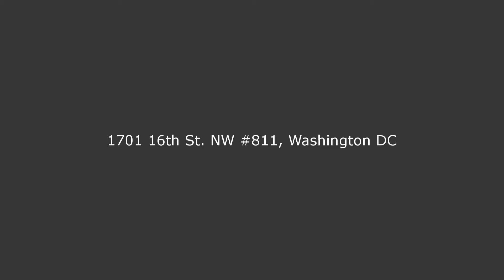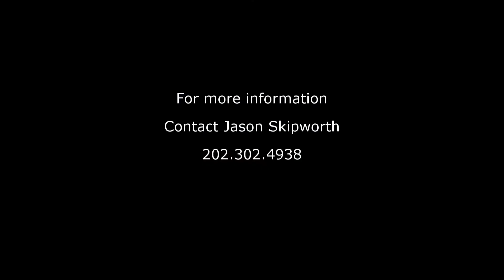1701 16th Street NW #811, Washington, DC 20009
The Chastleton